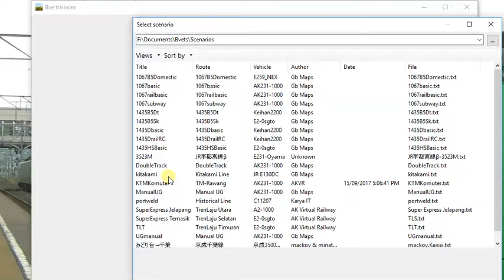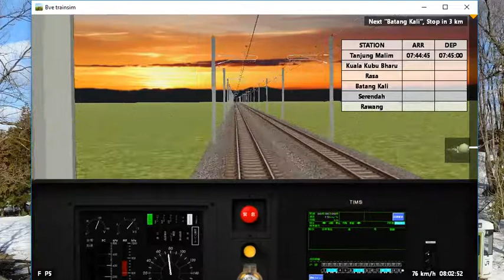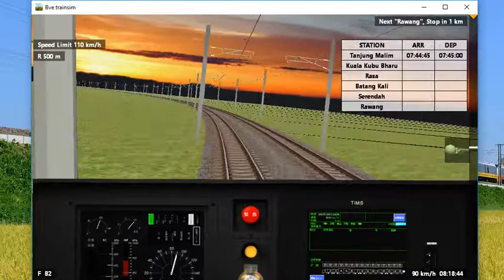Simulasi laluan KTM komuter TM-Rwg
Simulation of KTM commuter route (Tanjung Malim-Rawang). Basic structures only.

Simulasi laluan KTM komuter Tanjung Malim - Rawang dengan BVE 5 Trainsim. Saja main testing2 nak tengok masa perjalanan. Tak banyak beza. hmmm...